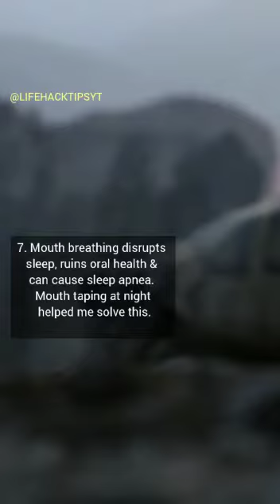Cheat codes I know at 42 I wish I knew at 22.